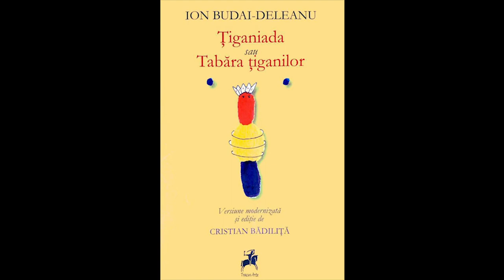Țiganiada. Cântul II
IOAN BUDAI DELEANU, Țiganiada sau Tabăra țiganilor, versiune modernizată de CRISTIAN BĂDILIȚĂ în lectura actriței GABRIELA CODREA. Proiect realizat de Episcopia Greco-Catolică Oradea, sub patronajul Episcopului VIRGIL BERCEA. Coordonator: CRISTIAN BĂDILIȚĂ. Procesare și editare audio: OVIDIU LAZĂR. Responsabil de proiect: RODICA INDIG.